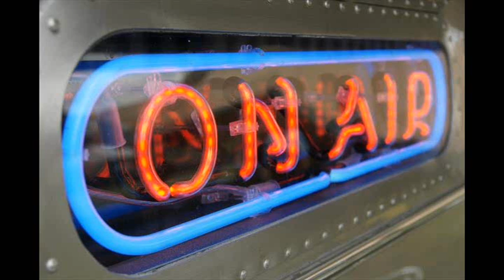Lex Luger Calls Crazy Train Radio About His Book: Wrestling with the Devil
Lex Luger, a wrestling superstar and three-time world heavyweight champion, ruled the ring for years as "The Total Package." With his dramatic entrances from a helicopter, defeating champ Hulk Hogan, or sculpting a near-perfect physique, Lex was on top of his game in pro wrestling. Yet backstage, he was wrestling with addictions to sex, drugs, and alcohol—things he clung to even when his mistress (Miss Elizabeth) died suddenly of a drug overdose and Lex went to jail. There, Lex faced the truth: he was losing the fight for his life. And still awaiting him was his most brutal opponent yet, when the wrestling champ found himself helplessly paralyzed from the neck down. In Wrestling with the Devil, Lex Luger reveals never-before-told stories from his career, his struggle with personal demons, and how, through unexpected faith, grace, and redemption, he overcame all odds to fight the only battle that really matters.